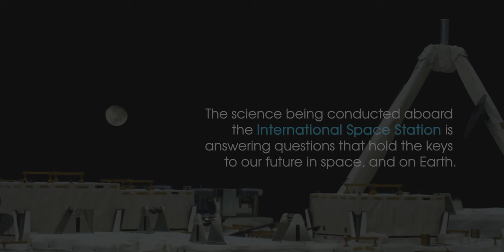Experience the Extraordinary: Ultra HD Space Video - First 8K Footage Ever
Experience the next frontier of space exploration with our groundbreaking "First 8K Video from Space" release. Witness the cosmos like never before with mind-blowing Ultra HD footage that transports you beyond our world. Dive into the wonders of the universe and marvel at the clarity, detail, and beauty of space in unprecedented resolution. Get ready to embark on a journey that will leave you awe-inspired and hungry for more. 🌌